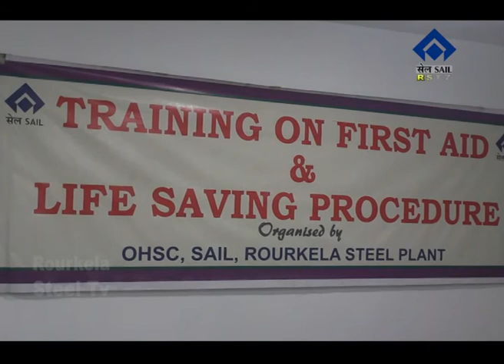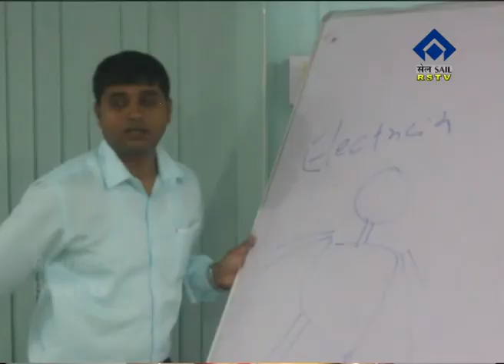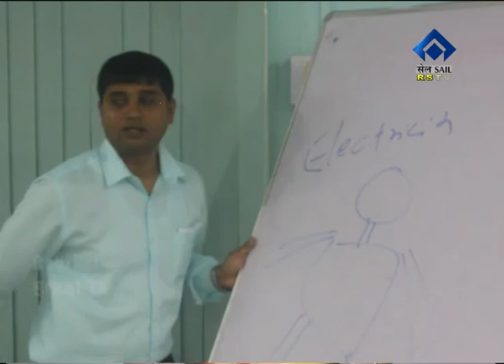ENGLISH NEWS DT- 14/ 9/ 2017